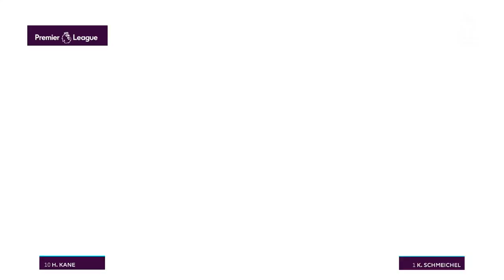Spurs vs Leicester City HD Gameplay Highlights - FIFA 17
Forza Horizon 3 Xbox One Gameplay Car Review Sick Exclusive footage new cars best car in the game rare and exclusive